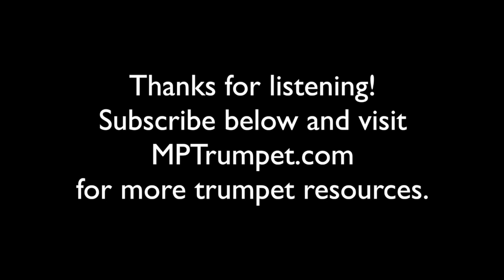Getchell 97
Etude 97 from Second Book of Practical Studies for Cornet and Trumpet by Robert Getchell
Performed by Mike Piccione, trumpet
MPTrumpet.com